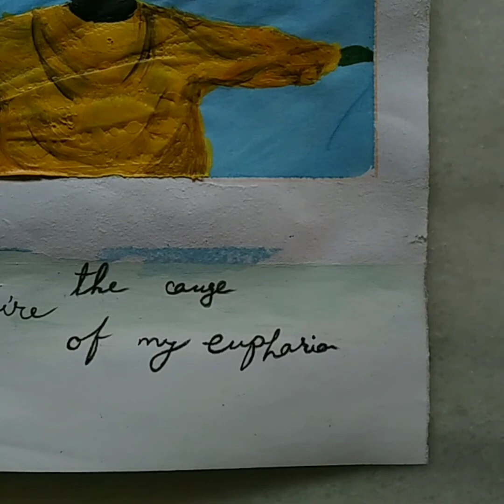Jungkook(BTS)EUPHORIA scenery painting||Watercolor painting || art by mahina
Hello everyone.